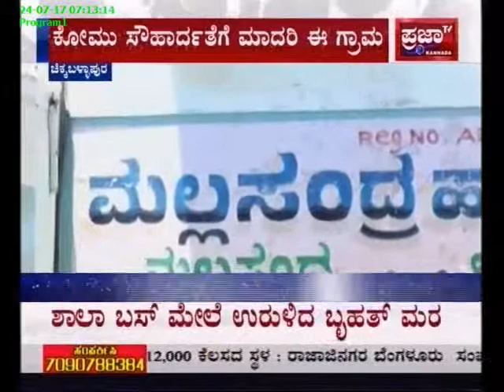No relegios thought in Mallasandra villagers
ಕೋಮು ಸೌಹಾರ್ಧಕ್ಕೆ ಮಾದರಿಯಾದ ಚಿಕ್ಕಬಳ್ಳಾಪುರ ಜಿಲ್ಲೆ ಮಲ್ಲಸಂದ್ರ ಗ್ರಾಮ.
ಇವರಿಗಿಲ್ಲ ಹಿಂದೂ – ಮುಸ್ಲಿಂ ಎನ್ನುವ ಬೇದಬಾವ..
ಒಂದೆಡೆ ನಮಾಜ್, ಮತ್ತೊಂದೆಡೆ ಅಭಿಷೇಕ,
ಒಂದೇ ಚಾವಡಿಯಲ್ಲಿ ಹಿಂದೂ –ಮುಸ್ಲಿಂ ದೇವರ ಪ್ರತಿಷ್ಟಾಪನೆ..